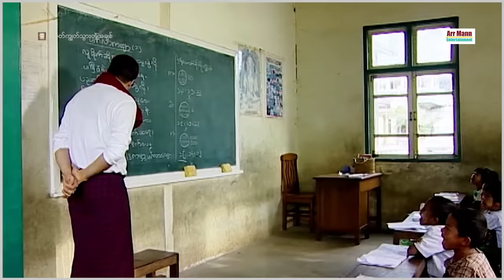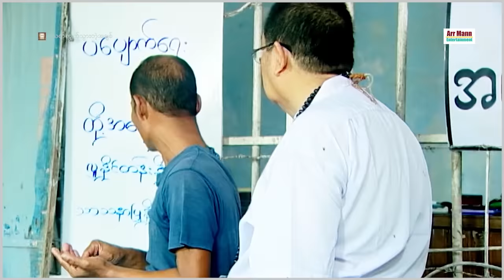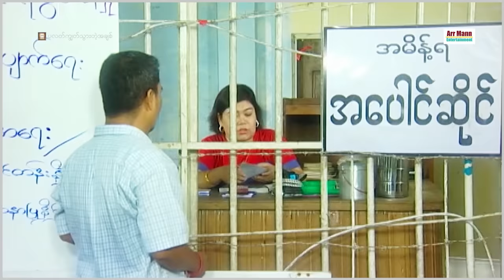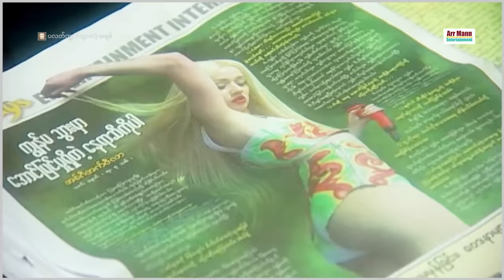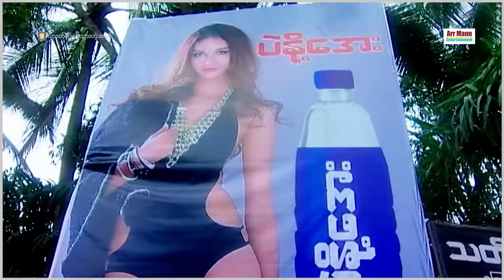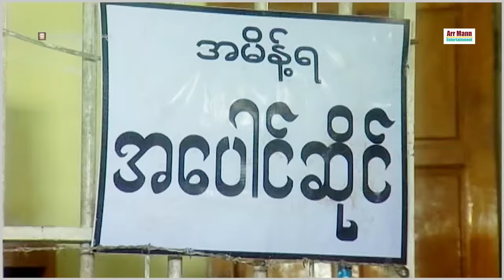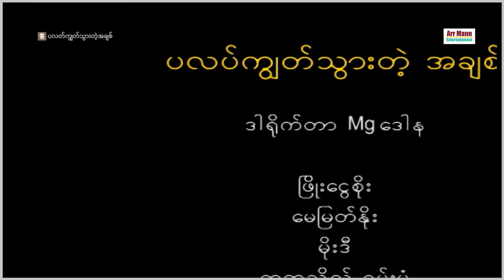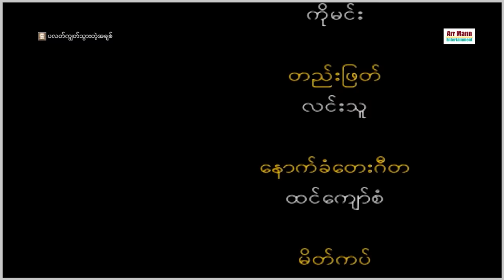ပလတ်ကျွတ်သွားတဲ့အချစ် ၊ ArrMannEntertainment ၊ MyanmarMovie ၊ မြန်မာဇာတ်ကား ၊ Comedy ၊ Funnyvideo ၊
Unicode
ဇာတ်ကားအမည် - ပလတ်ကျွတ်သွားတဲ့အချစ်
ဇာတ်လမ်း၊ဇာတ်ညွှန်း၊ဒါရိုက်တာ - Mဒေါန
သရုပ်ဆောင် - ဖြိုးငွေစိုး ၊ မေမြတ်နိုး ၊ မိုးဒီ ၊ ဂွမ်းပုံလေး ၊ ကစ်ကစ် ၊ ဒေါ်ထားအဖွဲ့၊၊
4K ULTRA HD resolution
2K HD/ 4K ULHTA HD များဖြင့် Arr Mann Entertainment Youtube Channel မှ
အထူးသတိပေးတားမြစ်ချက် ...
တည်ဆဲဥပဒေများအရ အရေးယူနိုင်ပြီး
မိမိတို့အကောင့်များလဲပျက်စီးစေနိုင်ပါကြောင်း သတိပေးအပ်ပါတယ်။
myanmarmovie myanmar movie full 2020
မြန်မာဇာတ်ကားသစ်များ 2020
မြန်မာဇာတ်ကားသစ်များ 2021